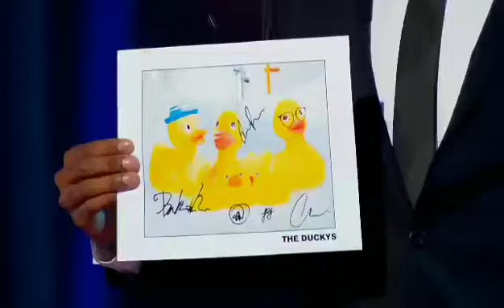Rubber Ducky Clue / The Masked Singer Season 10 Ep. 2